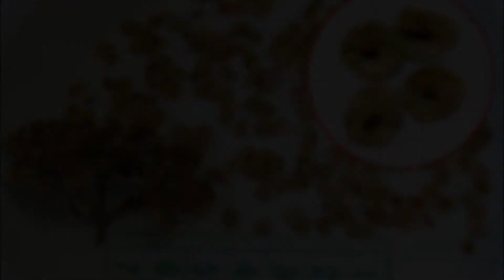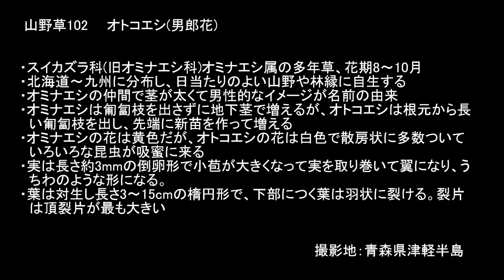オトコエシー山野草102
オトコエシはオミナエシの仲間で、より大型になって白い花を咲かせます。いろいろな昆虫が吸蜜にきます。